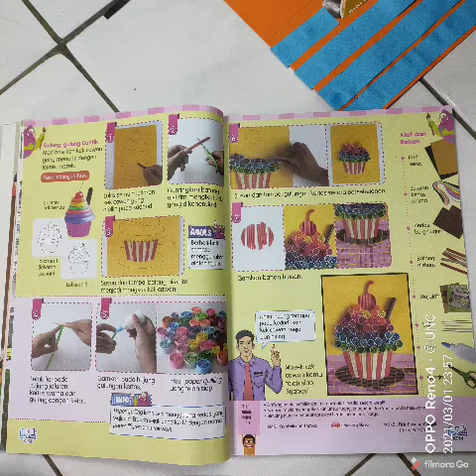Tugasan PdPR seni tahun 4 : Mozek Kek Cawan